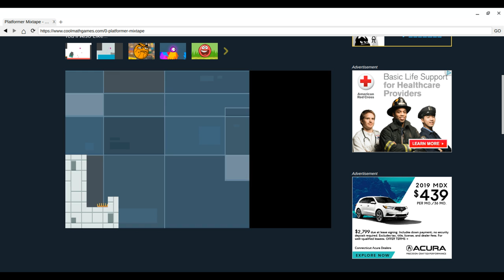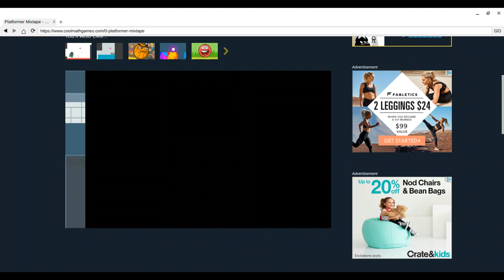Platformer Mixtape: PLay it now on cool math games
Platformer mixtape is a simple platformer. well maybe not.